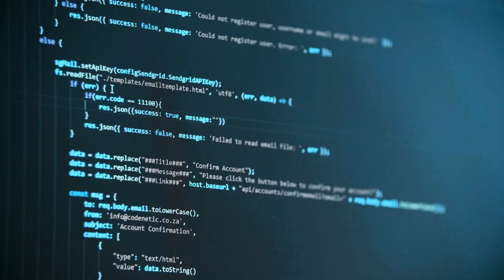সুইডেনের সেরা ১০ টি ব্যাচেলর প্রোগ্রাম!!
এই ব্যাচেলর প্রোগ্রামগুলো পড়লে শুধু সুইডেন 🇸🇪 না, সারা 🌎 সব প্রতিষ্ঠানগুলো আপনাকে পাওয়ার জন্য মারামারি করবে। গ্যারান্টি 💯 ‼️‼️

Bachelor program গুলোর লিঙ্কঃ
1. Bachelor program in Computer Science (With AI focus)

2. Bachelor in Sustainable Enterprise Development

3. Bachelor program in Business & Economics

4. Bachelor of Science in Life Science

5. Computer Game Development & Programming

6. Bachelor program in Mineral Resource Engineering

7. Bachelor's program in Biomedicine

8. Bachelor's program in International Relations

9. Bachelor program in Software Engineering & Management

10. Bachelor program in Peace & Conflict Studies